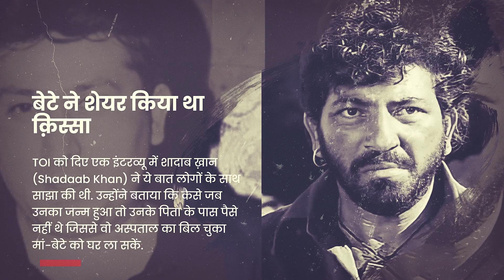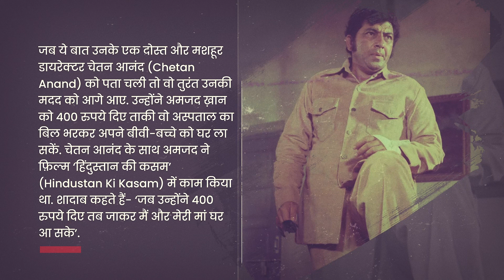अमजद ख़ान (गब्बर सिंह) जब ₹ 400 के लिए भी थे मोहताज | जाने उनके बारे में...